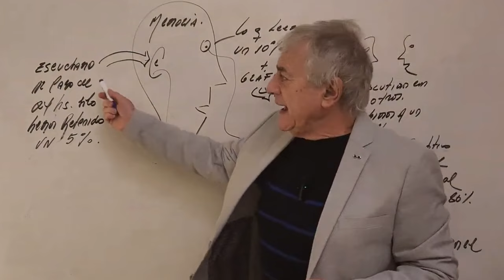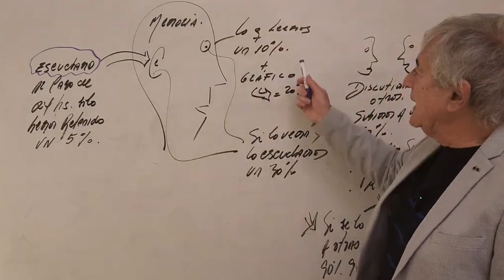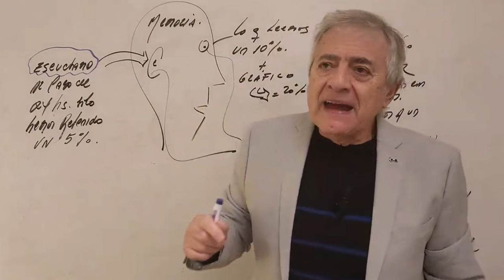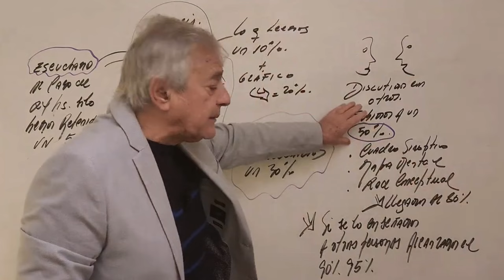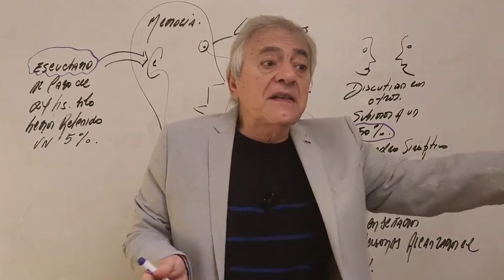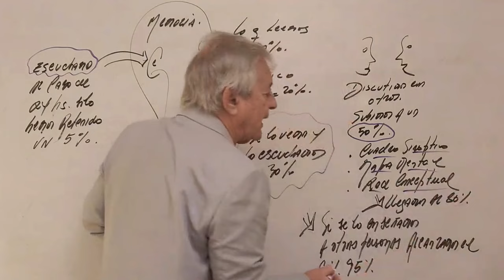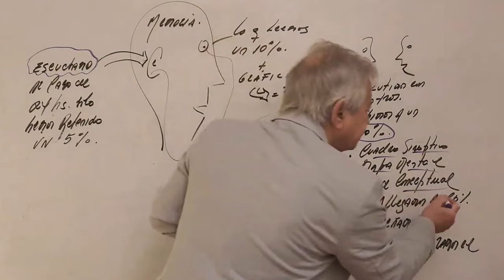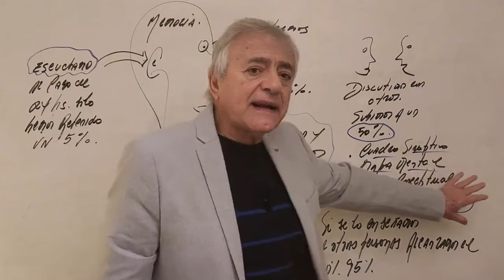¿POR QUÉ MEMORIZAMOS MAL?